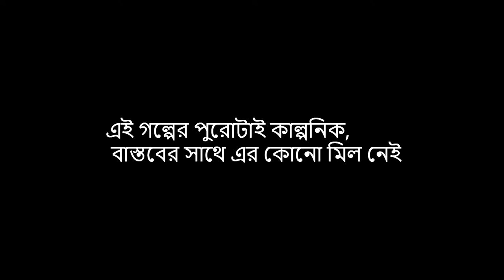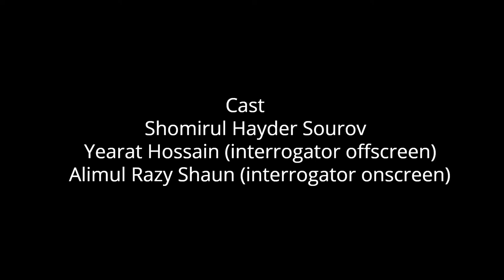Case No 51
A Film By
Shomirul Hayder Sourov
Yearat Hossian

Cast
Shomirul Hayder Sourov
Yearat Hossain (interrogator offscreen)
Alimul Razy Shaun (interrogator onscreen)

Editing & Sound
Yearat Hossain

Technical Assistance
Mahbub Hasan Rakib
Raihanul Haque Shanto